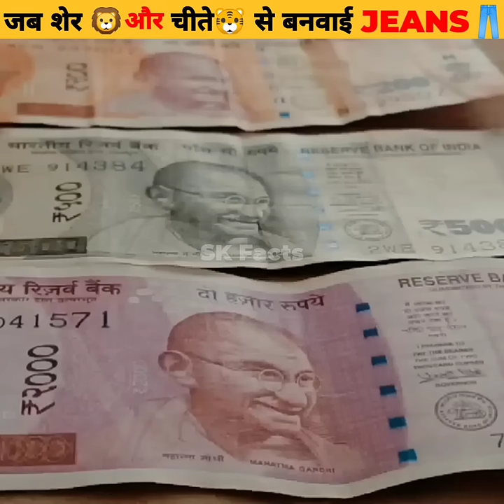Jeans Made By Wild Animals 🔥| Lion | Tiger | Zoo Jeans | Fati Jeans | SK Facts | Sumit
Jeans Made By Wild Animals Such as Lion, Tiger, Wild Bear, etc. by Zoo Jeans Company
0:00 Denim Jeans By Wild Animals
0:38 Subscribe For More
CREDIT
COPYRIGHT
I hope you enjoyed this video
Hit Likes 👍